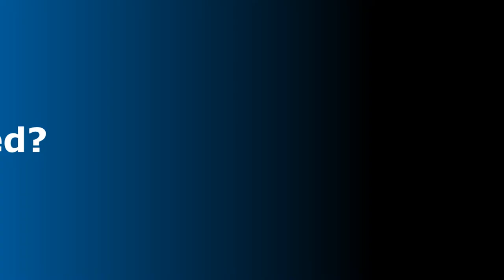How to SUCK WATER with Dry Vacuum Cleaner | WET Carpet, Couch & Mattress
How can you suck water or other liquids with a dry vacuum cleaner? In this video, you will find out how to transform or convert your ordinary vacuum cleaner into a wet vacuum cleaner without damaging it with the installation of small homemade equipment that will not cost you much. This tips, economical and practical will be very useful for cleaning carpets, rugs, fabric armchairs, sofas, sofa beds, mattresses, etc.